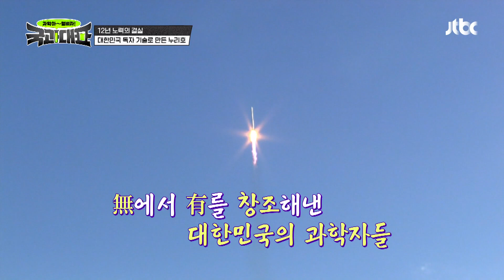대한민국 우주 탐사 역사의 한 획을 그은 순간 「누리호 1차 발사」 국과대표(science) 10회 | JTBC 220528 방송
대한민국 우주 탐사 역사의 한 획을 그은 순간 「누리호 1차 발사」